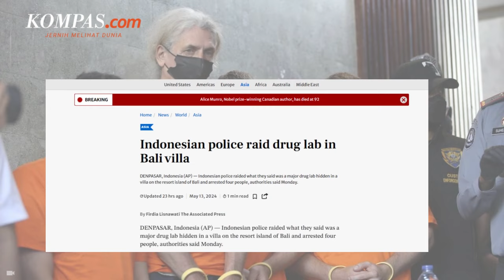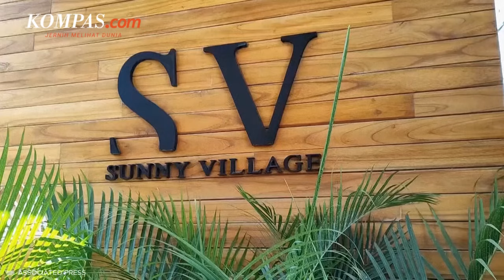Laboratorium Narkoba di Villa Canggu Bali Milik WNA Ukraina dan Rusia Disorot Media Asing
Sejumlah media internasional ramai menyoroti kepolisian Indonesia yang berhasil menggerebek laboratorium narkoba milik WNA Rusia dan Ukraina, Selasa (14/5/2024).

Media tersebut seperti Associated Press, Washington Post, Fox News, Xinhua, Toronto News, Straits Times, dan EPA yang melaporkan penggerebekan ini.

Dalam penggerebekan pabrik narkoba di villa ini, polisi menyita sedikitnya 10 Kg ganja hidroponik, 684 mephedrone, dan 107 Gram kokain.

Kepala Badan Reserse Kriminal Polri Komjen Wahyu Widada mengatakan, lab narkoba berkedok villa yang digerebek itu berada di kawasan mewah Canggu, awal Mei ini. Di dalamnya ditemukan dua lab narkoba di ruang bawah tanah.

Penulis Naskah: Nabilah Safirah
Narator: Nabilah Safirah
Video Editor: Nabilah Safirah
Produser: Holy Kartika Nurwigati Sumartiningtyas